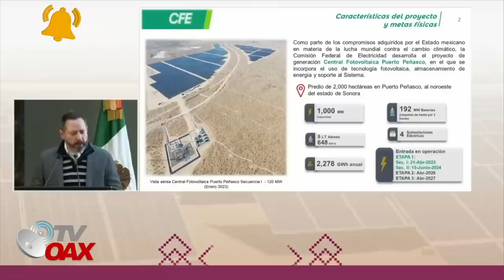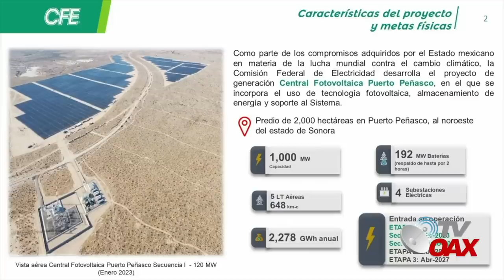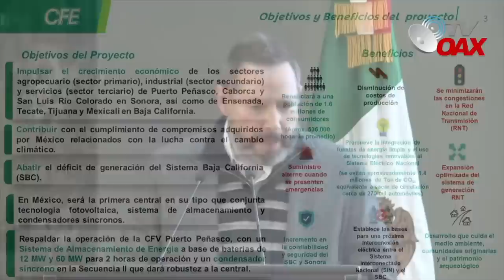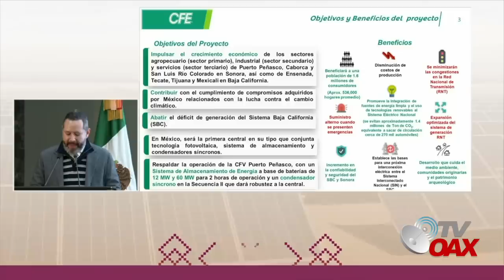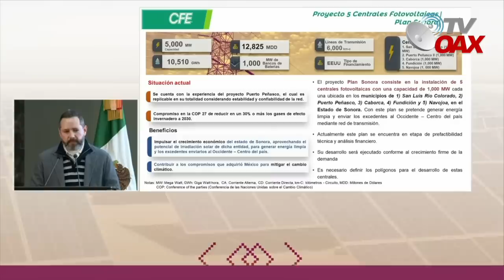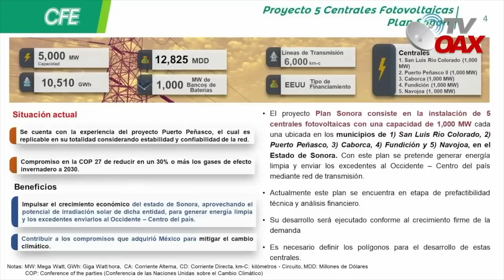MIRA! Inician pruebas de la planta solar mas grande de Latinoamerica, entrara en operación en abril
En Abril 2023 entrara en operacion la planta solar de Puerto Peñasco Sonora Mex. Hoy iniciaron con pruebas de todos los equipos.